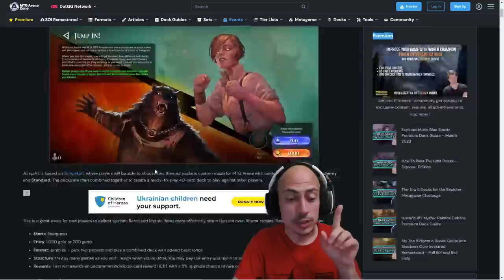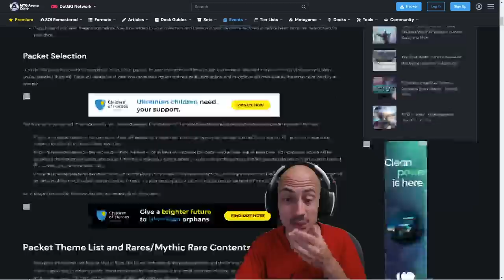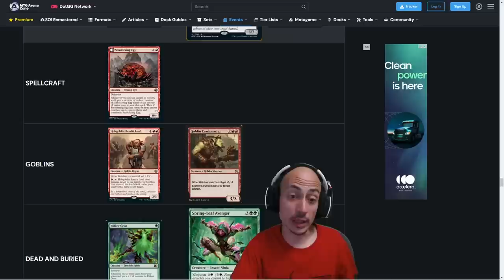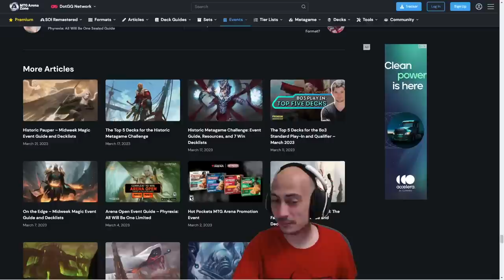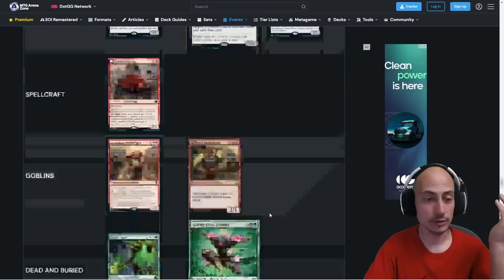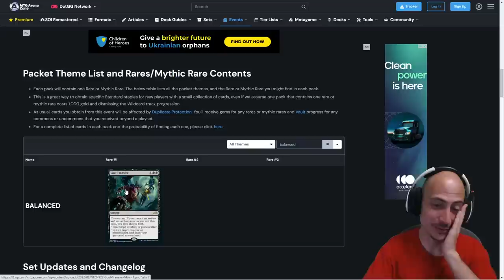LO MEJOR que le puede pasar a FTP y principiantes: JUMP IN gratis!!